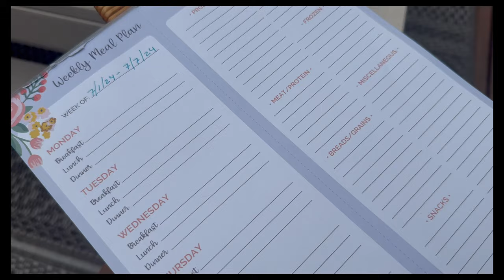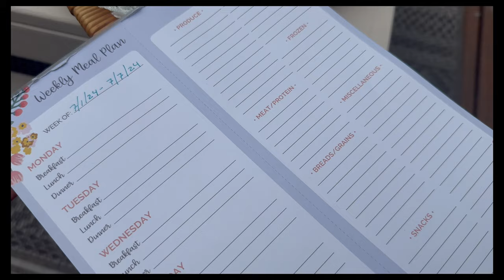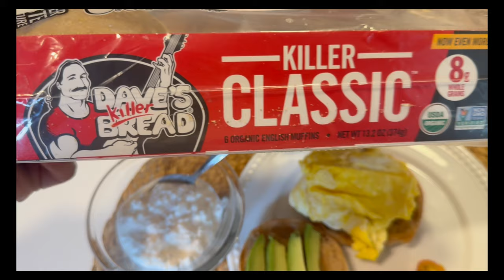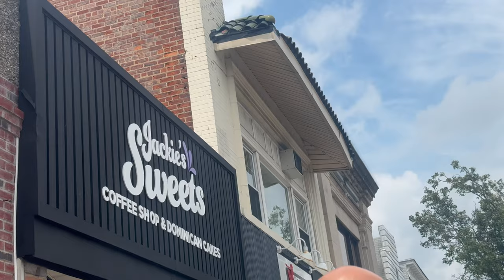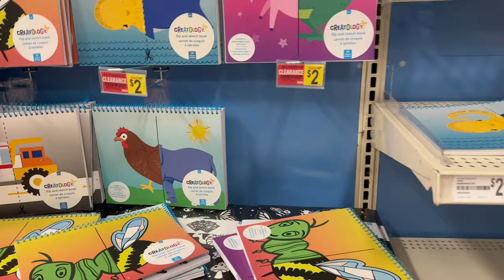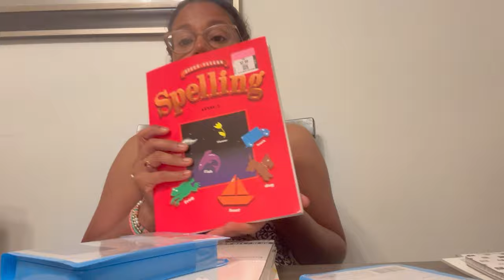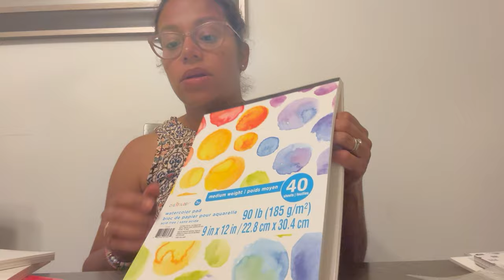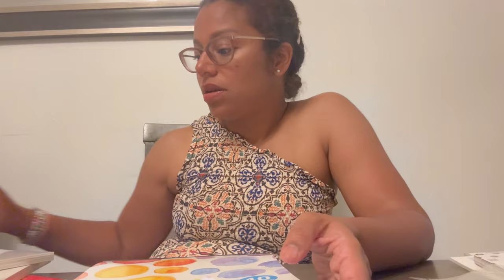Vlog de un domingo de verano/salida en familia/compras para la bebe. De todo un poco en este video.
Hola amigos, muchas gracias por estar por aqui.